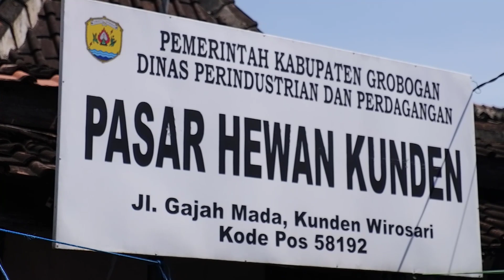Terhangat Sapi Bakalan Jenis Limousin 20 Jutaan Pasar Sapi Terpadat Di Jawa Tengah Pasar Wirosari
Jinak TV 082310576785